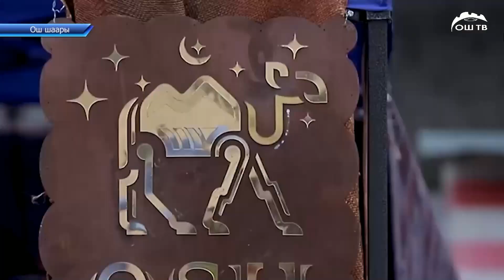Күндүзгү ЖАНЫЛЫКТАР топтому 19.05.2023